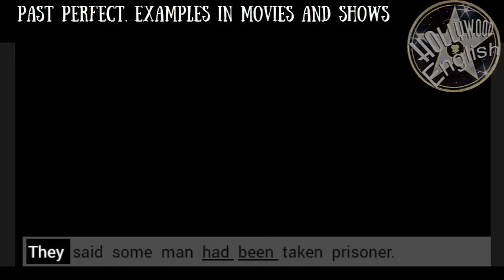Past perfect (HAD DONE), examples in movies and TV shows| Hollywood English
Past perfect, real examples in movies and TV shows